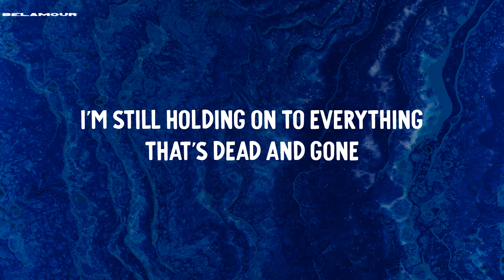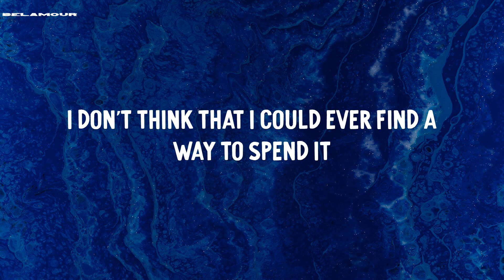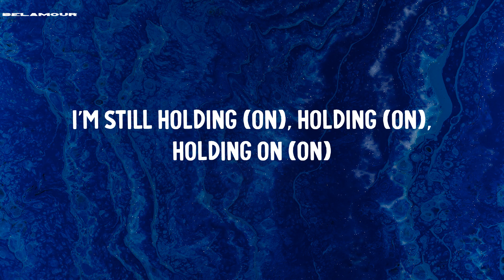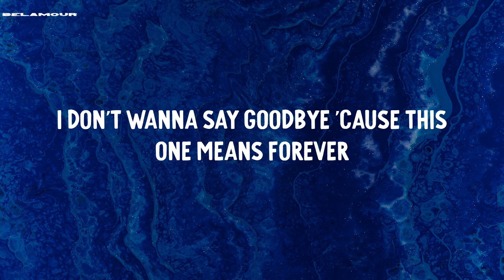In The Stars - Benson Boone | Lyric Video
Lyric Video | In The Stars - Benson Boone

Lyrics In The Stars - Benson Boone:
A crumbled twenty still in the box
I'm still holding (on), holding (on), holding on (on)
I'm still holding (on), holding (on), still holding on (on)
Oh, it hurts so hard for a billion different reasons